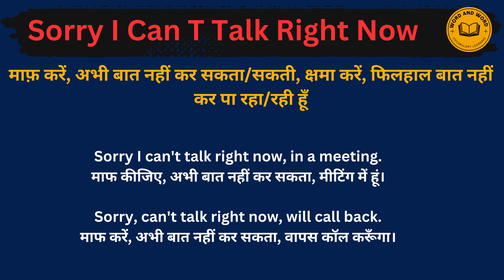Sorry I cant Talk right now meaning in Hindi/Sorry I cant Talk right now का अर्थ क्या होता है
Sorry I cant Talk right now  meaning in Hindi.
Sorry I cant Talk right now  का अर्थ या मतलब क्या होता है.
Sorry I cant Talk right now  Matlab kya Hota hai.
Sorry I cant Talk right now  Hindi Meaning.
Sorry I cant Talk right now  explained in detail.